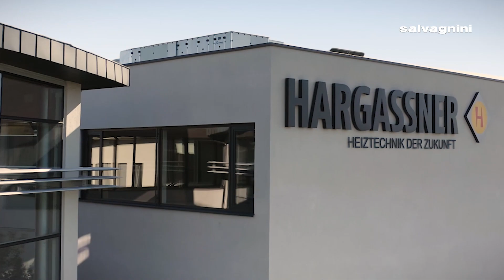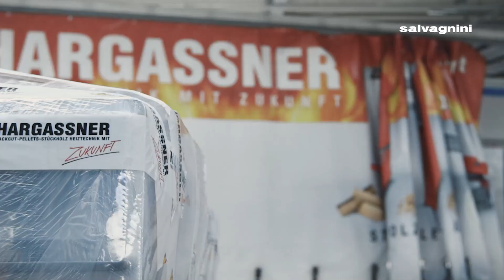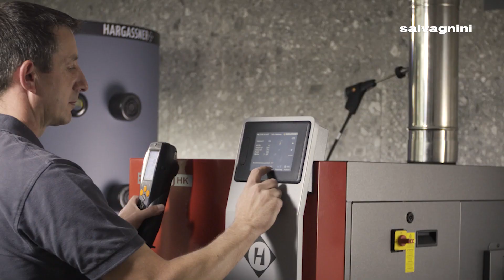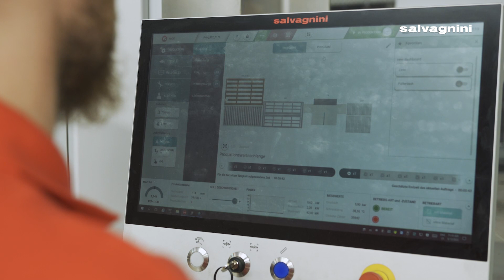Hargassner meets Salvagnini: P4 panel bender for the heating industry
Hargassner, founded in 1984 as a manufacturer of wood-burning heating systems, today has become a full-service provider for biomass heating.

The requirements of Hargassner were clear from the beginning:  an automatic process, from the blanks leaving the store to the final parts stacked on a rack. In order to have maximum flexibility, the highest possible process reliability, and extremely high production speed.

Thanks to the new P4 panel bender integrated with a previously existing store, this Austrian company has been able to:
- produce just-in-time while increasing the output
- run the machine automatically and unmanned during the night shift
- free up staff time for other tasks
- produce profiles directly on the machine using the CUT option